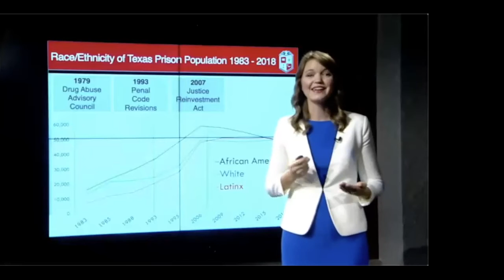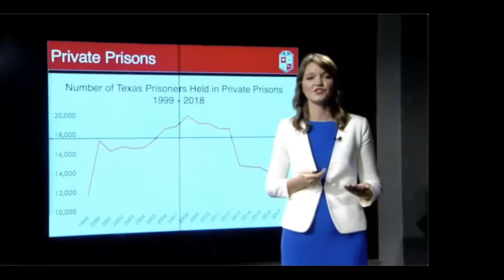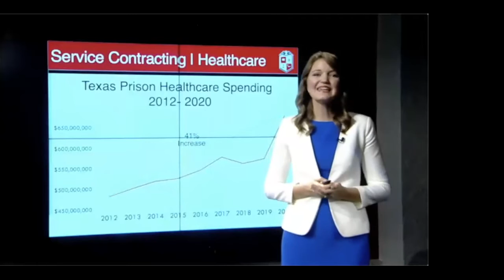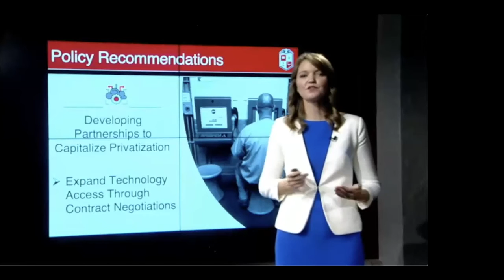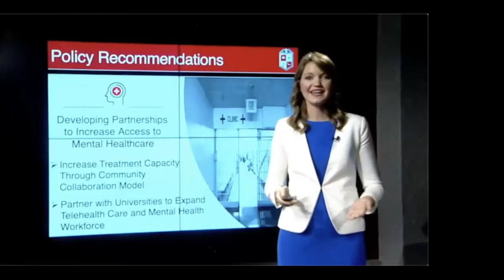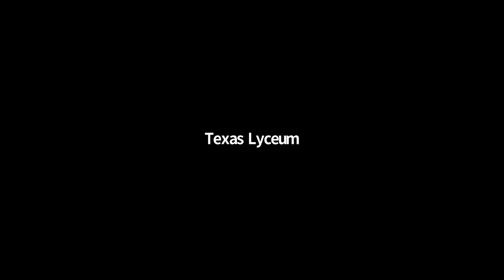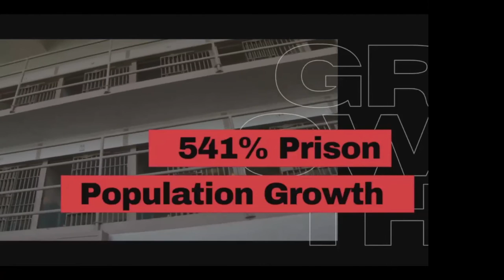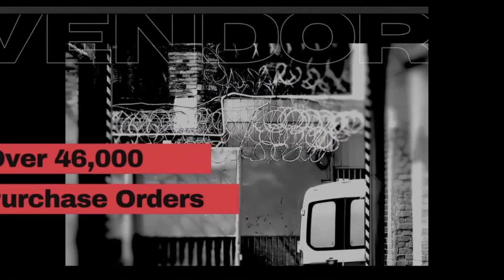Texas Prisons: The Business of Incarceration: Week 1 Session 1